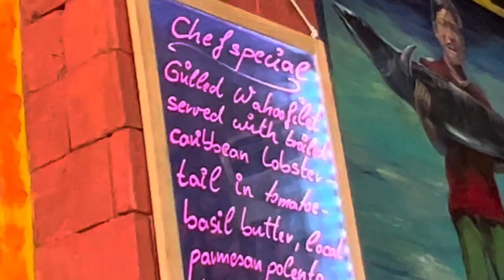Wacky Wahoos Aruba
Family dinner at Wacky Wahoos Aruba! Great place, huge portions, incredibly fresh, budget friendly definitely a must go to in Aruba!